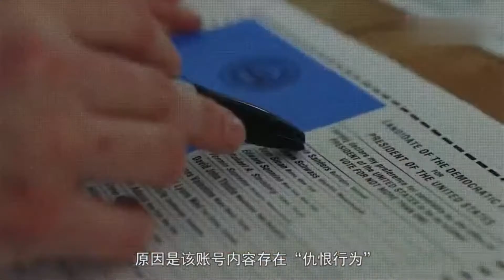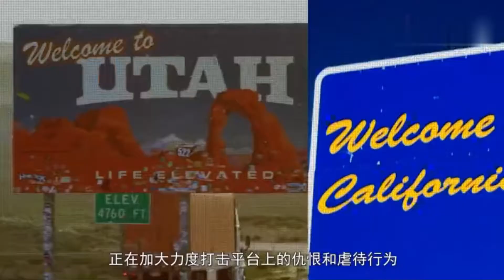《全球新闻热点》吃了熊心豹子胆了，连总统特朗普的账号都敢封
💬不可錯過的其它人氣影片